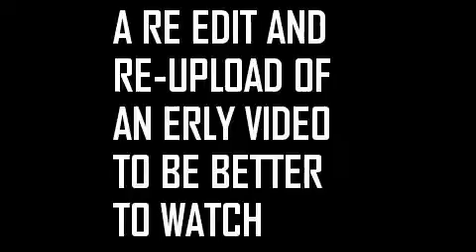RE EDIT AND UPLOAD OF VR to funky prepper onThrunite TN4A AA Battery Torch